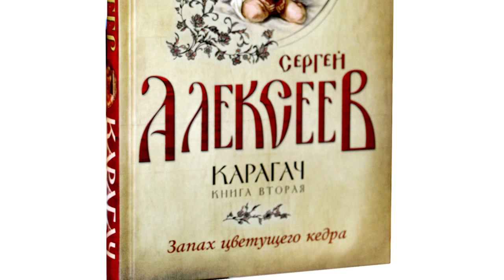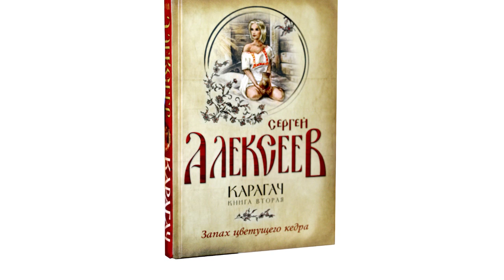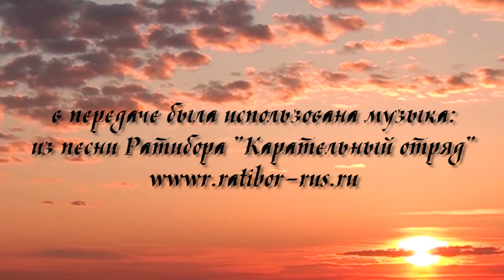Разговор о правде с С.Т. Алексеевым. "Стоящий у Солнца". Часть вторая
Мы продолжаем цикл передач "Разговор о правде". Для съемки этой передачи Константин Калашников поехал на Урал, в гости к известному писателю Сергею Трофимовичу Алексееву, где состоялся интересный и увлекательный разговор о правде!

Книги Сергея Трофимовича Алексеева можно приобрести на сайте:  родович.рф или rodovich.org
или на книжной ярмарке в С/К Олимпийский место 195-196